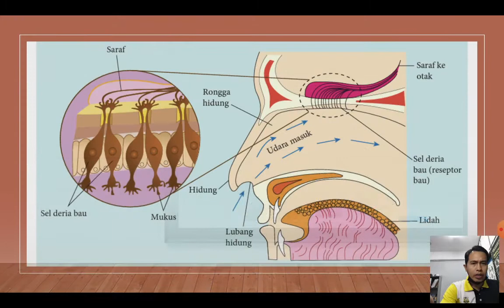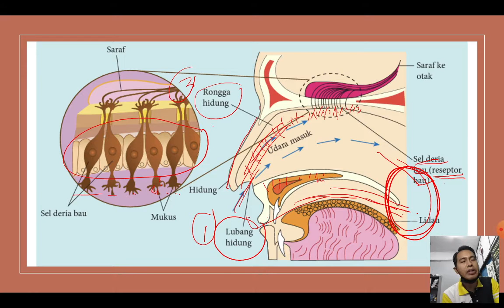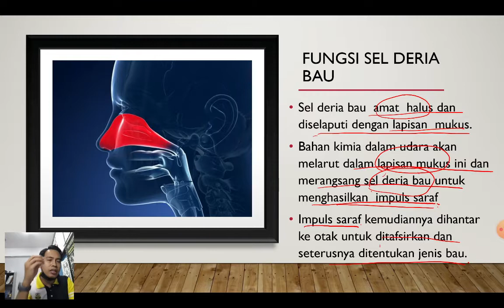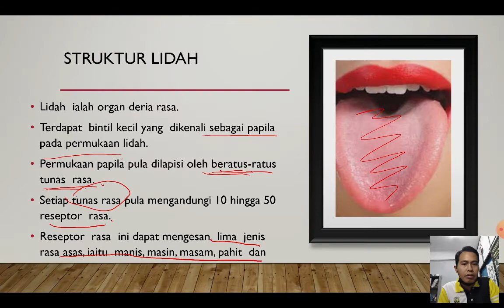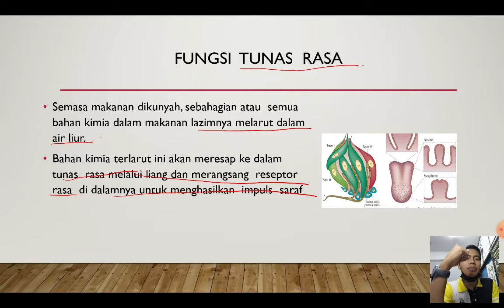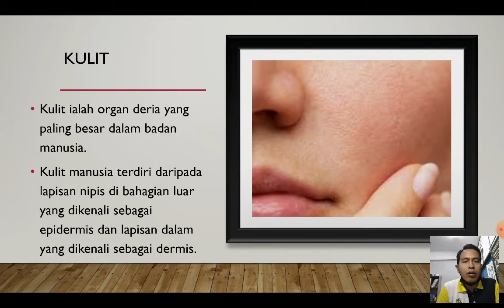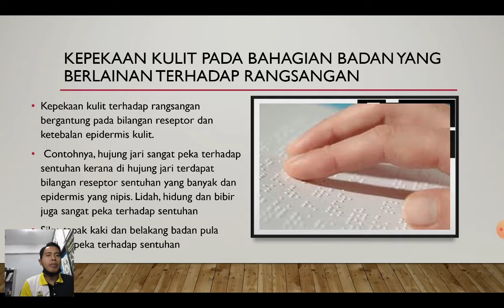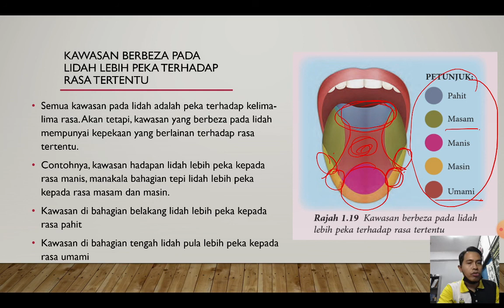BAB 1 RANSANGAN DAN GERAK BALAS DALAM MANUSIA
Hidung, Lidah dan Kulit